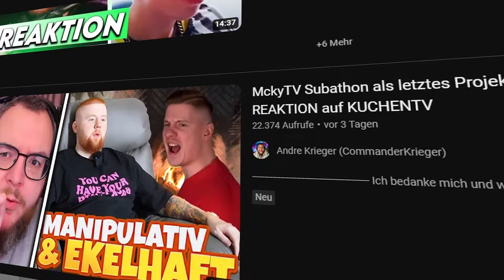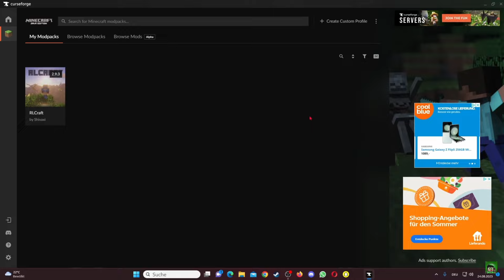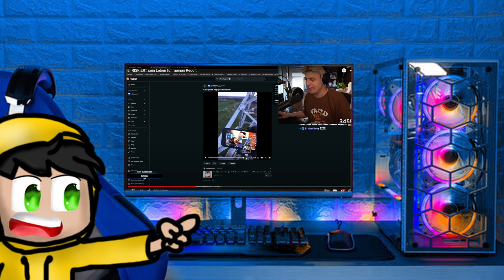Warum Reaktion Videos YOUTUBE Deutschland ZERSTÖREN...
❓Warum Reaktions YOUTUBE Deutschland ZERSTÖREN...❗

❌HEUTE geht es um die typischen Reaktion videos die youtube mehr als einnehmen mich stören diese reaktion mittlerweile echt stark und sollten sich mal reduzieren tut was BITTEE💀
💲IHR könnt auch natürlich bei mir Midglied werden Für 0,99€ Werdet Mitglied und holt euch die Exklusiven Extras DANKE❤❗🤲💕